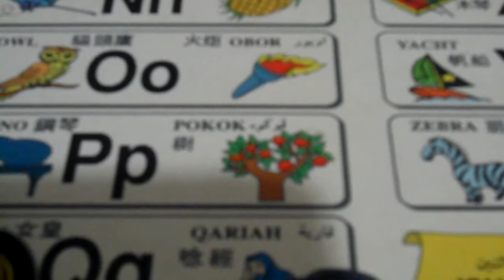Rock Leone review part 2